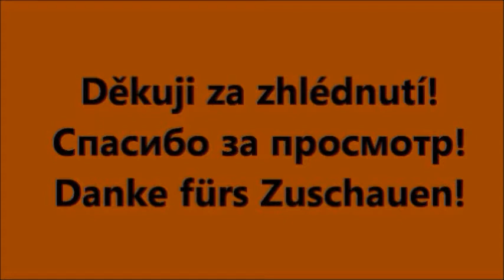Dvě nemehla: Čistí parkety!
Další díl ze série Dvě nemehla. Tentokrát budou čistit parkety! :D